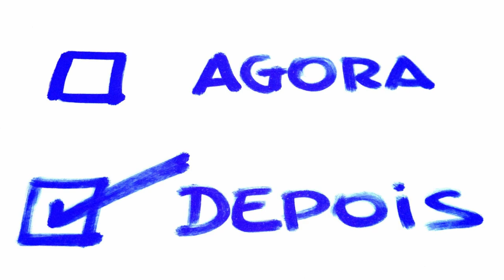O pecado da preguiça: o que é?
Quem nunca sentiu preguiça que atire a primeira pedra! A maioria das pessoas resiste e reclama de ter que acordar cedo para ir trabalhar? Você não é o único. A maioria é assim. Porém, uma coisa é sentir preguiça e outra muito diferente é se entregar a ela.

O pecado da pessoa preguiçosa está em não usar o corpo e os talentos que Deus lhe deu para crescer como pessoa e para trabalhar para o seu próprio bem e o bem dos outros. Viver com um preguiçoso é uma escolha moral.

Este vídeo é sobre a preguiça.